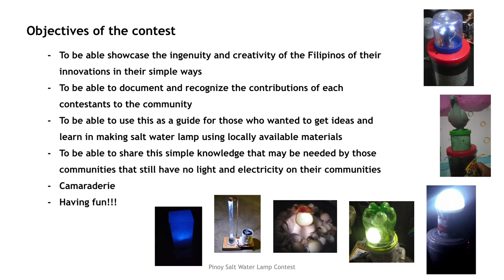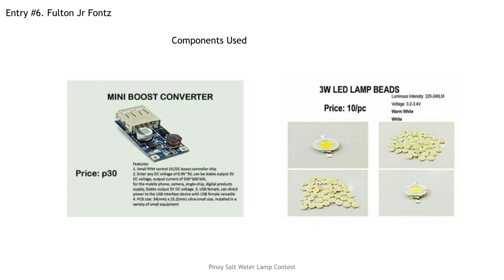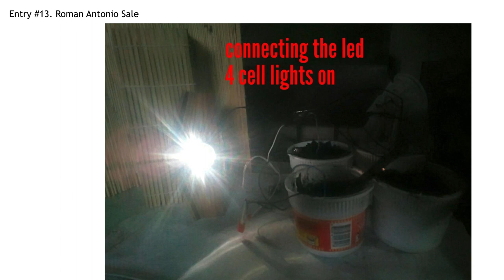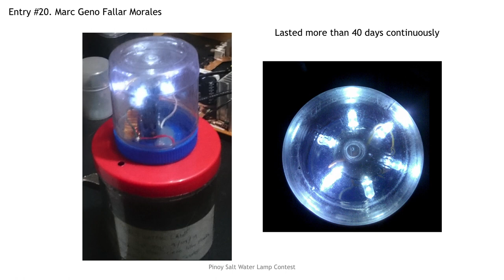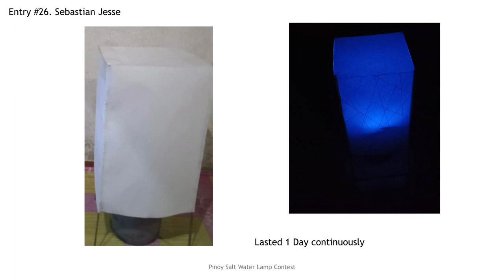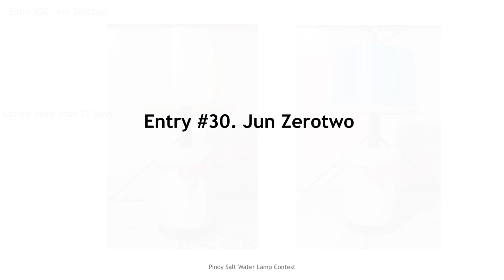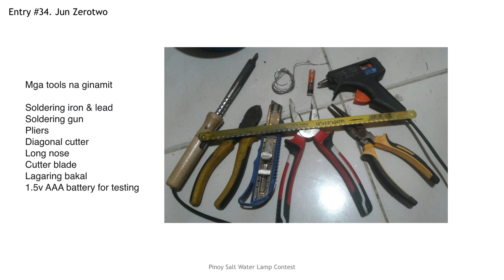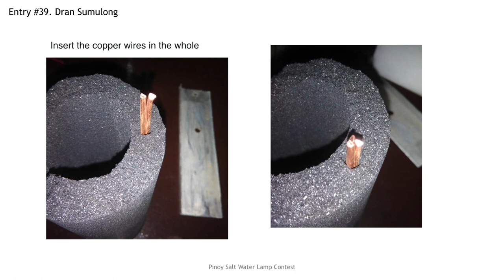Pinoy Saltwater Lamp Contest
There are still communities that do not have access to electricity and light during night. Imagine the children on those communities that would like to study and finish their homework but they don't have light. It is an opportunity that could have make difference if they can able to study and finish homework at night.

This is a compilation of innovative Filipinos showing on how to make a Saltwater Lamp out from the locally available materials.

The intention of this contest was to show the ingenuity of each individual that making small things can help a big impact to the society especially for those who needed the light in spite they don't have electricity during night

Uodate: June 23, 2019
Winner:
Entry # 7. Jimzjoseph Baruelo

Finalists:
Entry #6. Fulton Jr Fontz
Entry #29. Nivla G Yariv
Entry #14. Dran Sumulong
Entry #9. James Aaron Dioneda